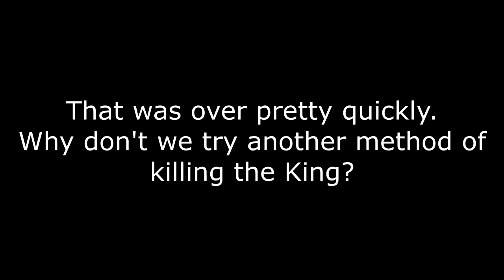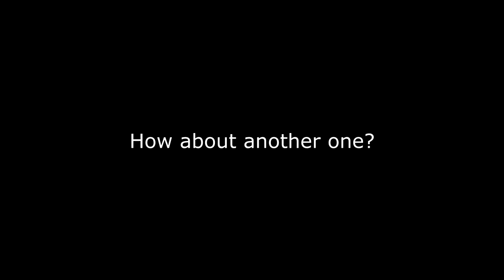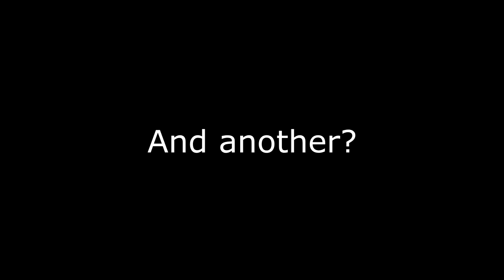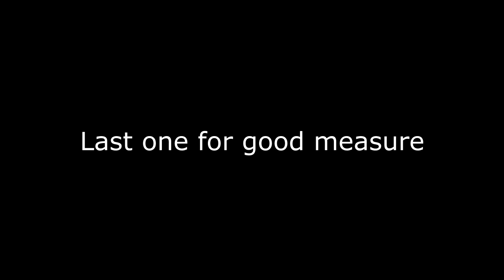How to suck at Hitman - Episode 2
Episode 2 - Groundhog's Day?